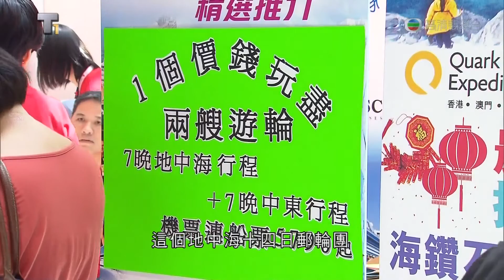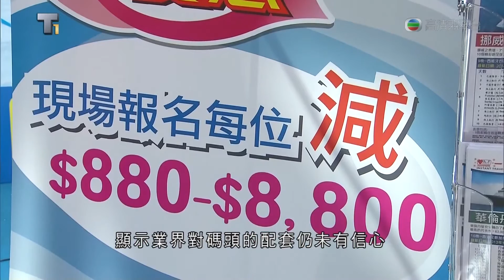21-09-2013 | 黃曉瑩 | 郵輪假期博覽公眾開放 業界缺信心不願意於啟德出發